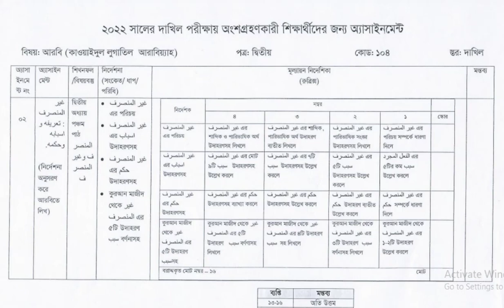দাখিল পরীক্ষার্থী ২০২২ ১১তম সপ্তাহের এসাইনমেন্ট আরবি ২য় || dakhil 2022 11th week assingment arabic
tag ignore;
Dakhil assignment 2022 PDF download,
Dakhil ssc Assignment 2022,
Dakhil Madrasah assignment,
Dakhil 10 Assignment 2022,
Madrasah Assignment Class 10,
Assignment Madrasah 2022,
Dakhil assignment 2022 11th week answer,
Madrasah assignment 2022 PDF Download,
Dakhil Class 10 Assignment arabic class 10 math assignments, madrasah assignment class 10,
দাখিল ২০২২,
দাখিল ২০২২ এসাইনমেন্ট,
দাখিল ২০২২ আরবি ২য় পত্র এসাইনমেন্ট,
দাখিল ২০২২ গণিত দাখিল,
এসাইনমেন্ট কুরআন মাজিদ,
দাখিল ২০২২ করআন,
দাখিল ২০২২ সালের এসাইনমেন্ট আরবি ২য় পত্র,
দাখিল ২০২২ এসাইনমেন্ট লেখার নিয়ম,
দাখিল ২০২২ এসাইনমেন্ট আরবি ২য় পত্র,
dakhil 2022 11th week assignment arabic,as